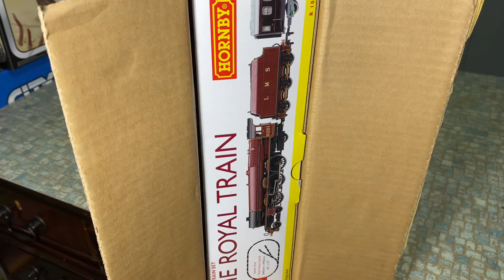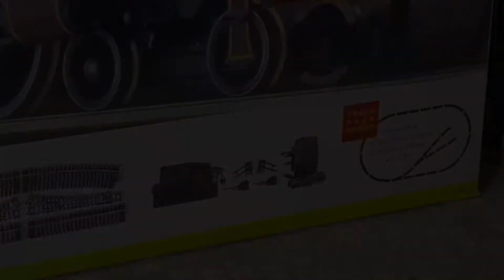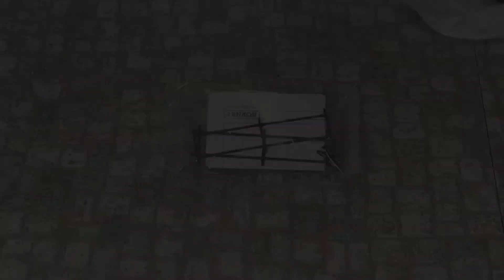Hornby.. The Royal Train..Unboxing My New Train Set.. EBay bargain.. 👍😎👍